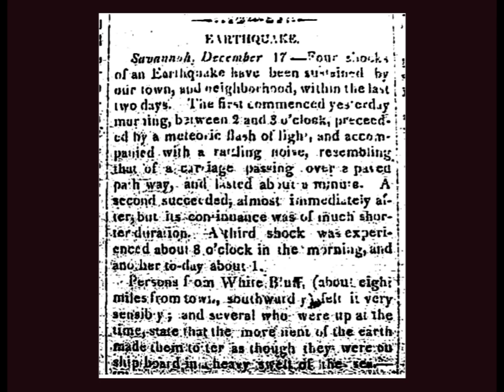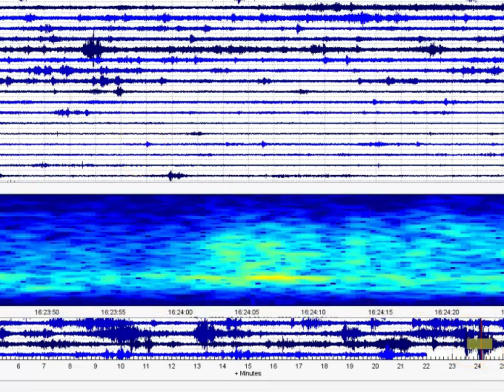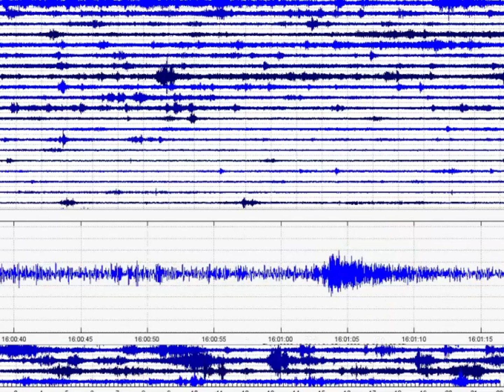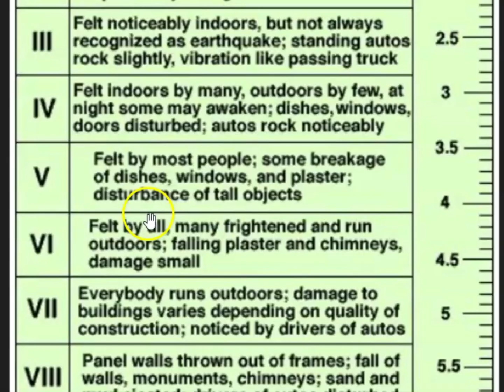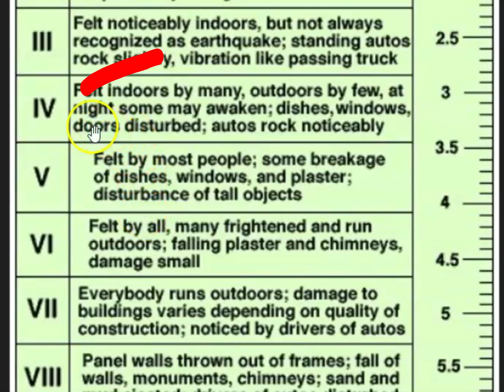New Madrid Earthquakes M.3.1 Wakes People Up In Tennessee and Kentucky